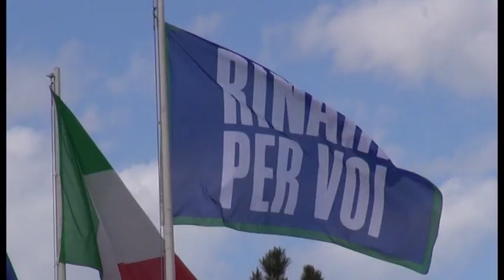Cessione Banca Etruria, la preoccupazione della Fabi: "chiediamo celerità e trasparenza"